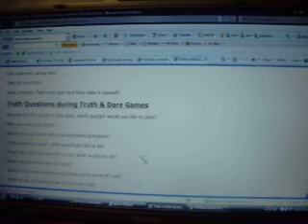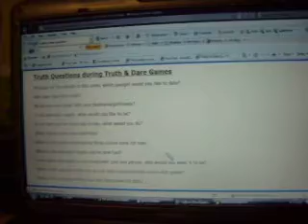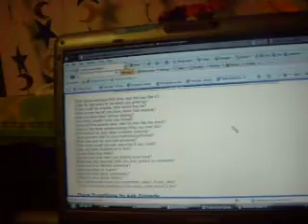We're Staying Up All Night Part 9